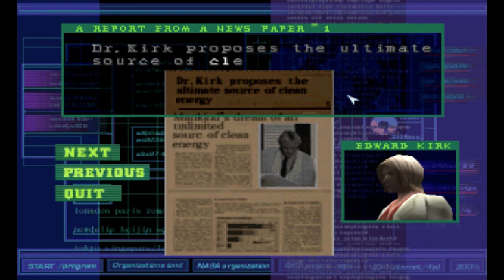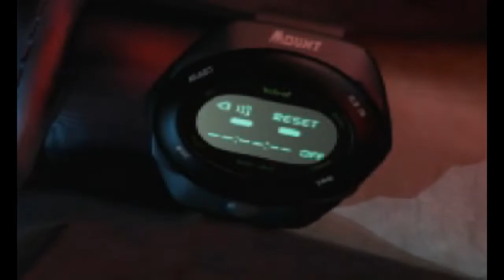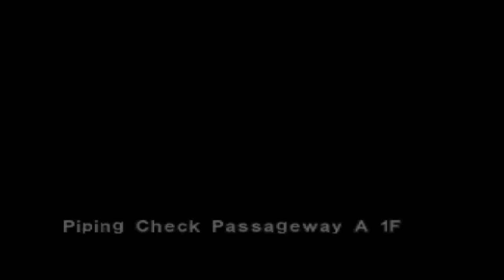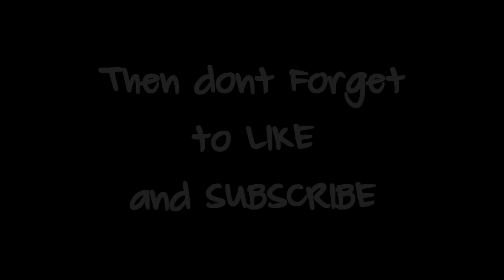Dino Crisis Playthrough - EP1 " Attacked By a Big Ass Lizard ?! "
What's up guys, Welcome back to Oldrpg Gaming and today we start a brand new Playthrough series DINO CRISIS =D
Enjoy =D